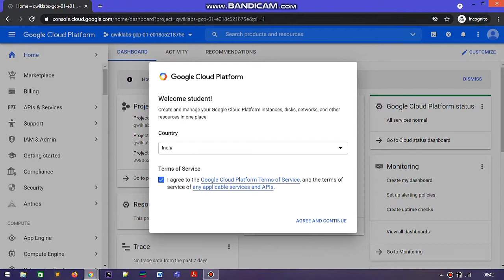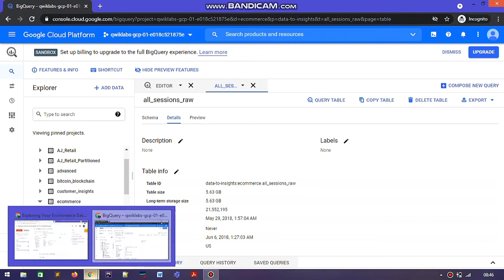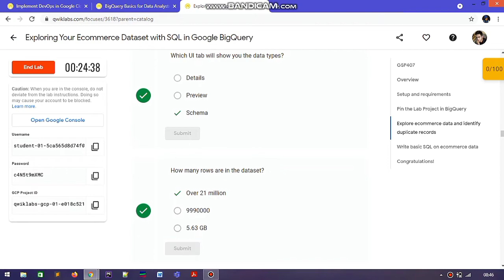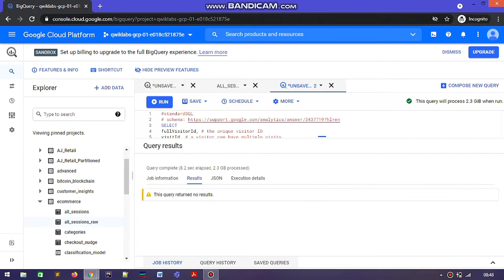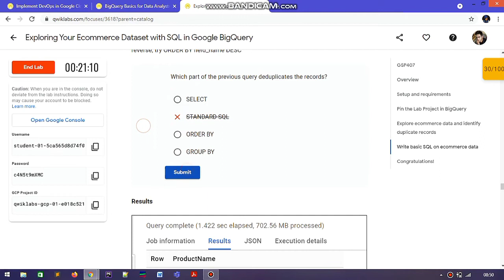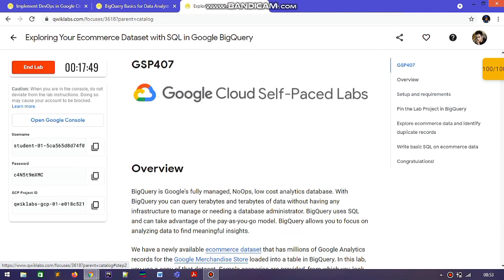Qwiklabs- Exploring Your Ecommerce Dataset with SQL in Google BigQuery [GSP281]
This is lab available on Google Cloud Platform.
On my channel you get all the videos related to Google Cloud Ready Facilitator Program.
This lab included in Quest and Skill Badges you needed to complete for this Program.

For all videos related to GoogleCloudReady Facilitator Program
Please save this playlist for all updates.